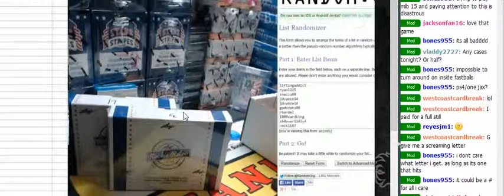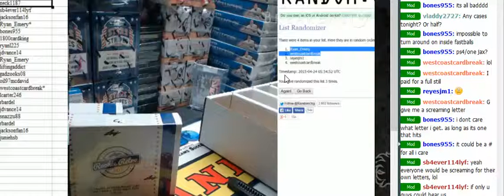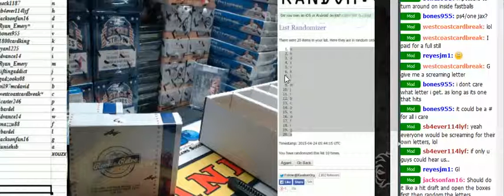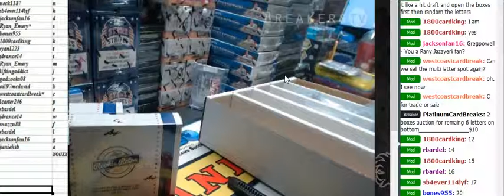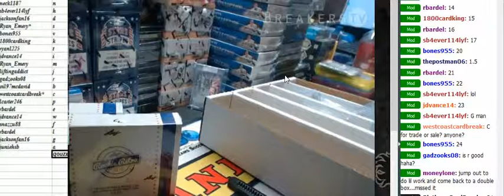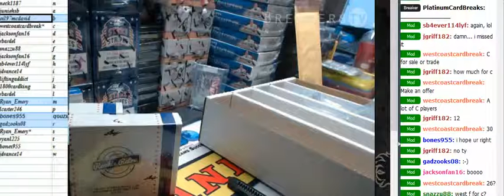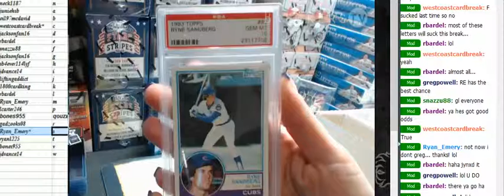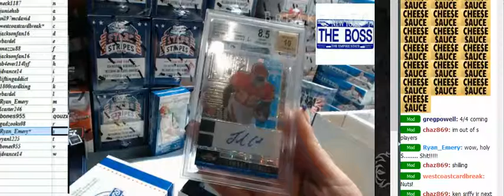2 bOX 2015ROOKIE RETRO 20 SPOT 2 BOXES